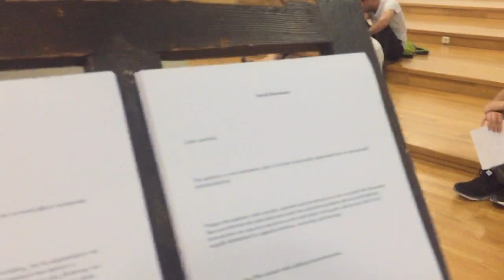SOCIAL_DISSONANCE_ATHENS_200617_064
Listen carefully.